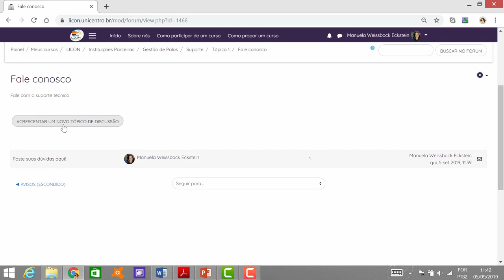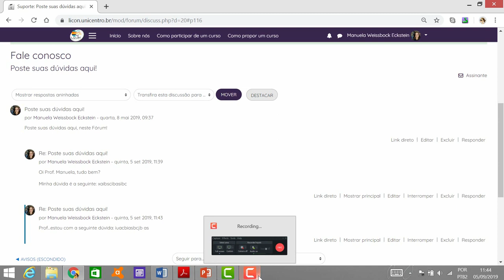[TUTORIAL] Gestão Articulada de Polos: Suporte Licon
Passo a passo para ter acesso ao suporte na Plataforma Licon (Livre Conhecimento) do Núcleo de Educação a Distância da Universidade Estadual do Centro-Oeste do Paraná. Público-alvo: alunos do curso Gestão Articulada de Polos UAB. Elaboração do tutorial: Professora Manuela Pires Weissböck Eckstein.